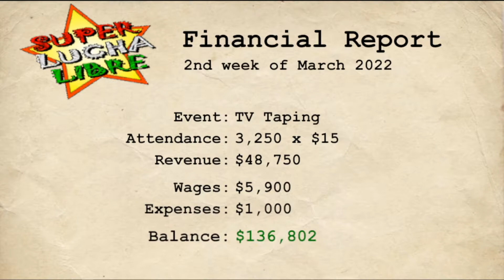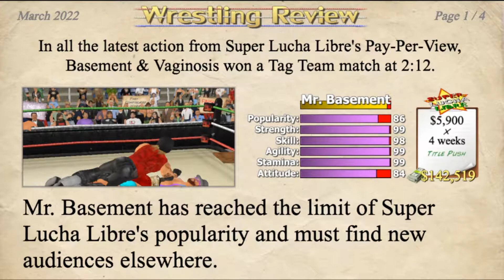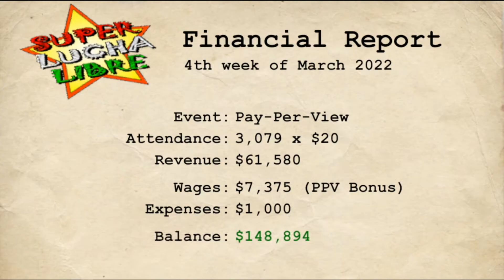Messing Around with Wrestling Empire - 6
This is Richie's Mother. He worked very hard on this, and hopes you enjoy the video.

Love,
Mumsy